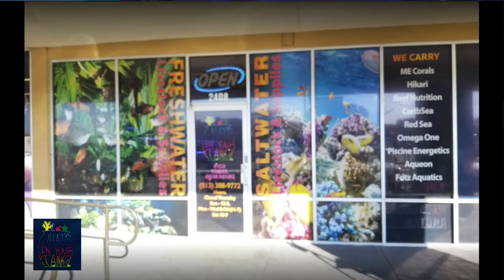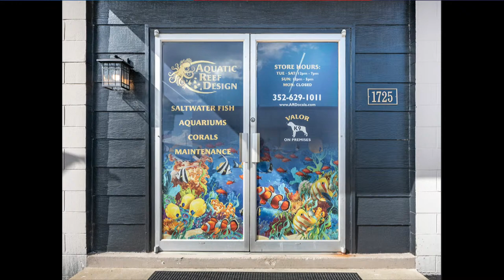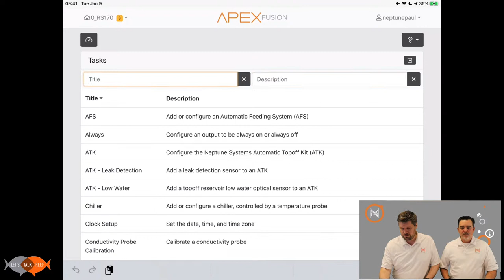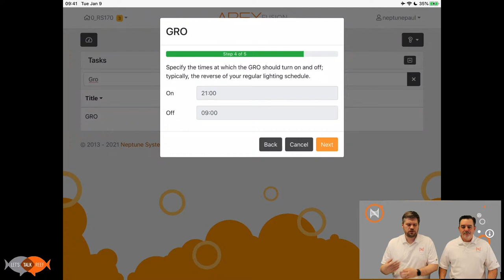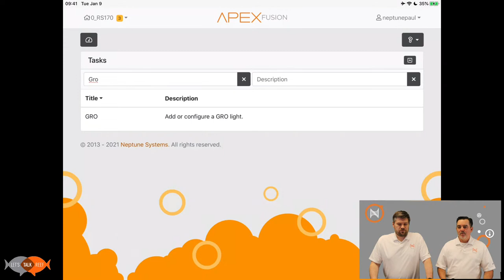LetsTalkReef - Peek of the SKY in action, GRO Q&A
Sneak peek of SKY over NSI tanks, more on GRO!